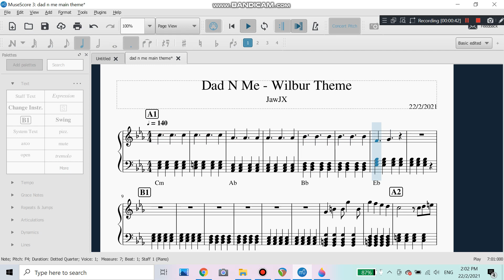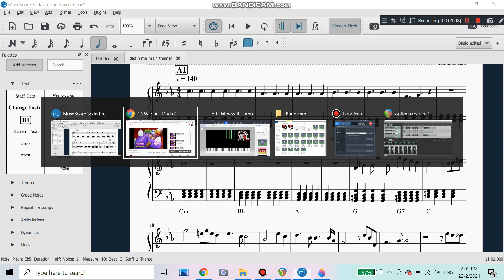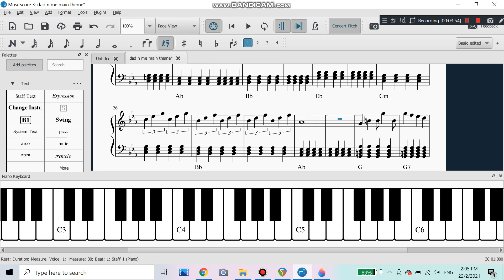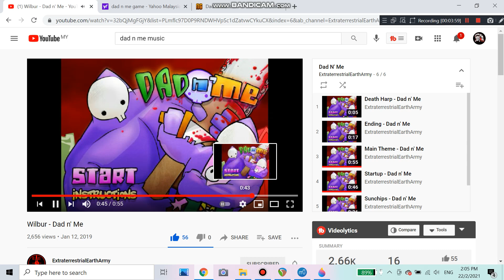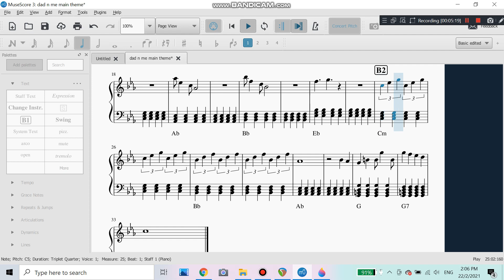The Making Of: Dad N' Me - " Wilbur Theme " Piano Sheet Music